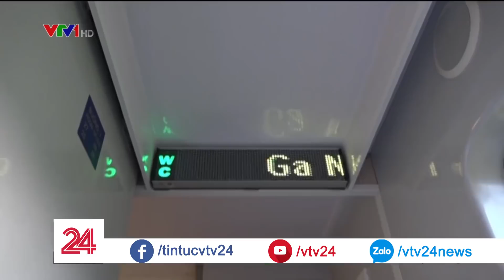Đường sắt 'bắt tay" du lịch để kéo khách đi tàu - Tin Tức VTV24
Đã có hơn 2,3 triệu hành khách “chia tay” với tàu hỏa trong 4 năm qua. Điều này cho thấy những khó khăn của ngành này trong bối cảnh cạnh tranh với hàng không giá rẻ và đường bộ. Mới đây nhất, ngành đường sắt bắt tay với du lịch đưa vào khai thác tour du lịch đường sắt qua 4 tỉnh miền Trung- tuyến đường được bình chọn là 1 trong top 10 tuyến du lịch bằng tàu hỏa ấn tượng nhất châu Á. Đây là những nỗ lực mới của ngành đường sắt để tạo sản phẩm du lịch cạnh tranh với các tour nội địa di chuyển bằng ô tô hoặc máy bay.